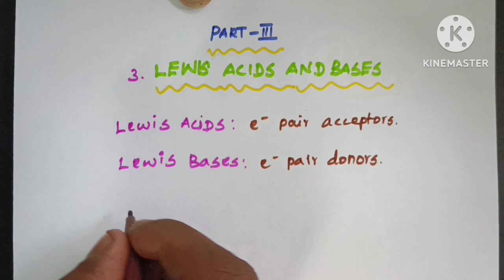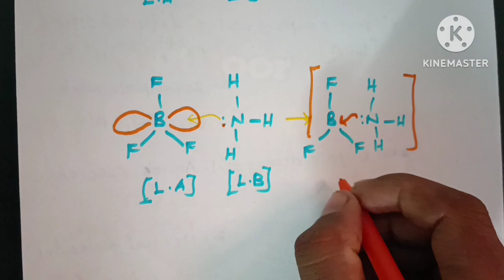Lewis acid and base concept in Tamil